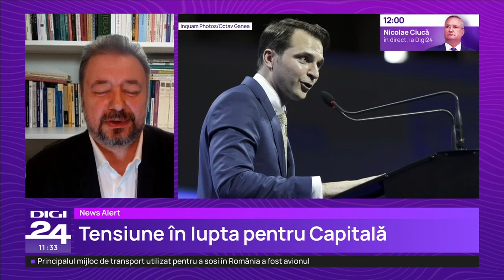Pîrvulescu: Avem experiența anunțurilor surpriză. Nu problema datei e importantă, ci notorietatea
Marcel Ciolacu şi Nicolae Ciucă îl prezintă miercuri, la ora 12.00, pe candidatul PSD-PNL la Primăria Capitalei, medicul Cătălin Cîrstoiu, într-o conferinţă de presă care va avea loc la Palatul Parlamentului, la care vor participa şi Gabriela Firea şi Sebastian Burduja, coordonatorii campaniei pe Bucureşti, potrivit unui anunț al social-democraților.